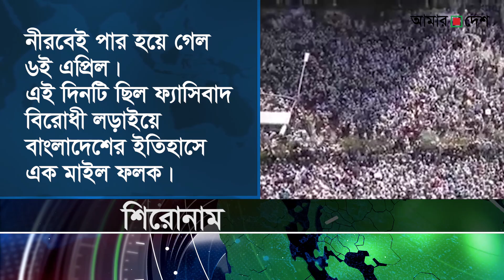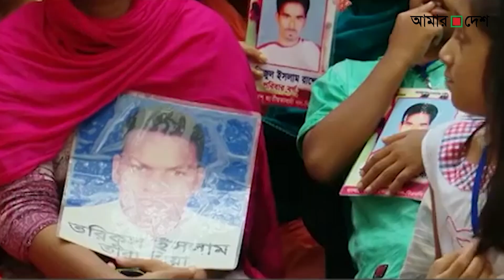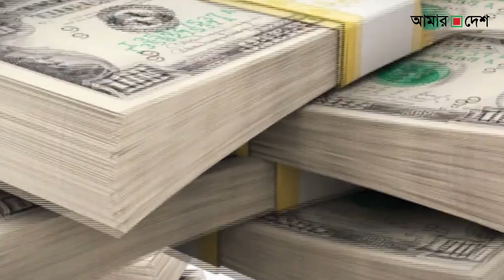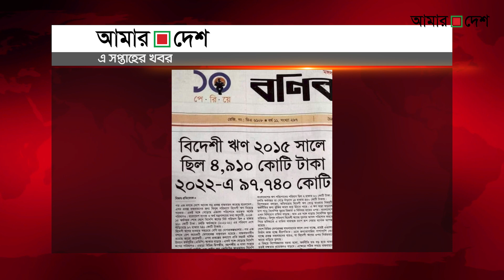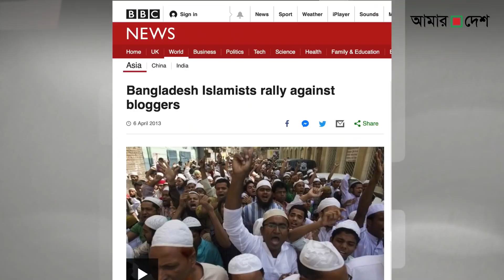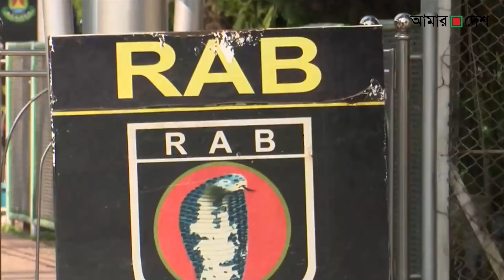আমার দেশ এই সপ্তাহের সংবাদ (বুলেটিন-২)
সপ্তাহের ঘটে যাওয়া ঘটনা গুলো থেকে বাঁছাই করা সংবাদ নিয়ে তৈরি, আমার দেশ এই সপ্তাহের সংবাদ। প্রতি শুক্রবার আপলোড করা হবে আমাদের ইউটিউব এবং পেইসবুক পেইজে।